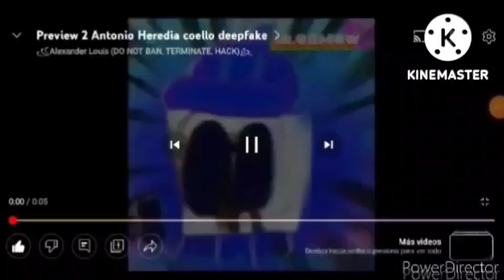Silas Face Gets Interrupted Add Round 760 (Klasky Csupo Nightmares)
Made By @Ethan0013YouTubeVideosMore